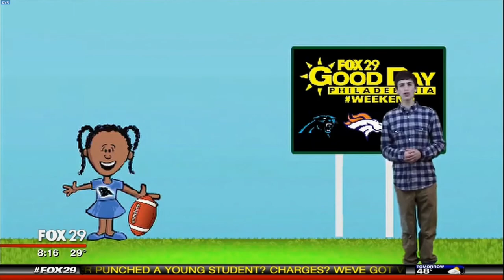Fox29GoodDay Weekend - SuperBowl Weather Question - February 6, 2016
Andrew Rowan Productions